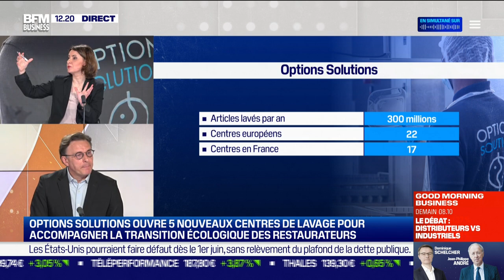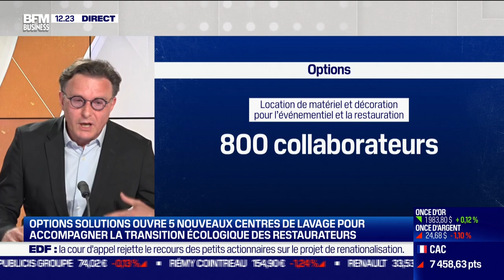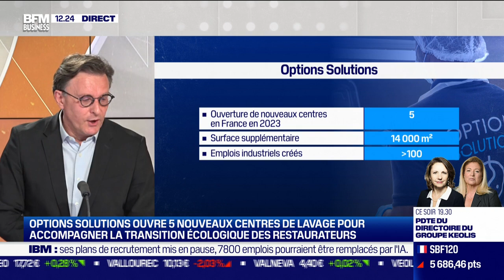Marc Rocagel (Options) : Options Solutions ouvre 5 nouveaux centres de lavage pour la restauration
Ce mardi 2 mai, Marc Rocagel, président d'Options, s'est penché sur les services de lavage proposés par Options Solutions pour accompagner la transition écologie des restaurateurs, dans l'émission 90 Minutes Business présentée par Sandra Gandoin. 90 Minutes Business est à voir ou écouter du lundi au jeudi sur BFM Business.